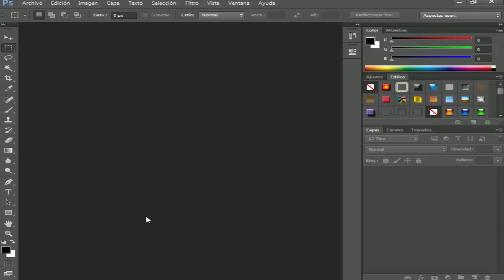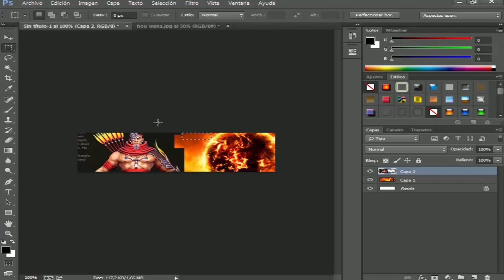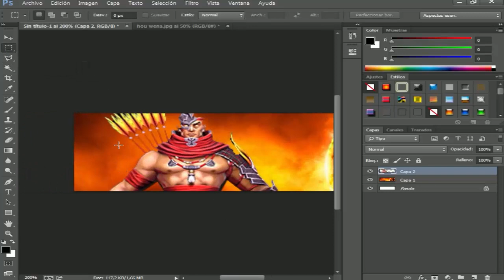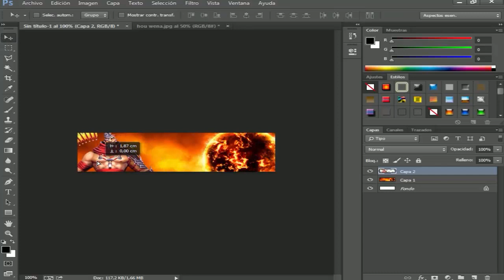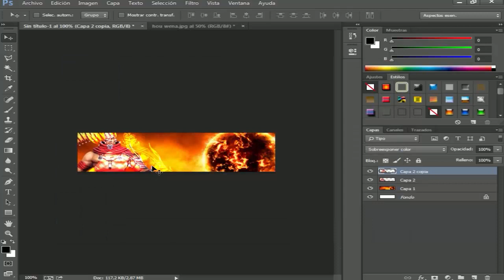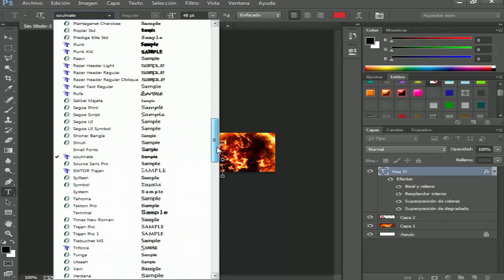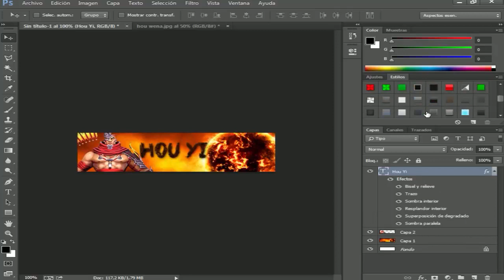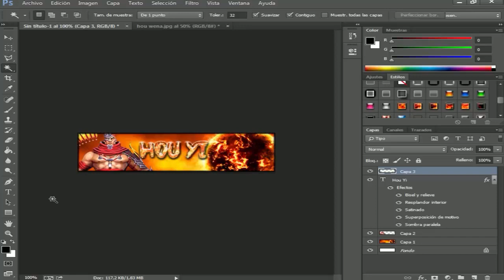Photoshop | Firma Hou Yi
Si te a gustado el video no dudes en darle a Like,dejar un comentario y compartirlo con tus amigos.

Tu opinion es muy importante para mi aunque sea una critica,siempre constructiva nunca destructiva. Si no me tienes agregado en twitter no dudes en hacerlo @NayruYT y si deseas charlar conmigo por Smite o en World of warcraft sobre cualquier cosa de juegos o del canal no dudes en hacerlo.

Nick Smite : Nayrü ( Dos puntos,Dieresi en la U)

Info Wow.
Nombre : Nayru
Reino : Sanguino-EU
Clase - Mago
Raza - Troll

Alters : Enëru Druida y Faroré Monje